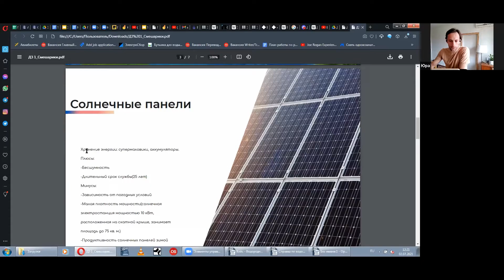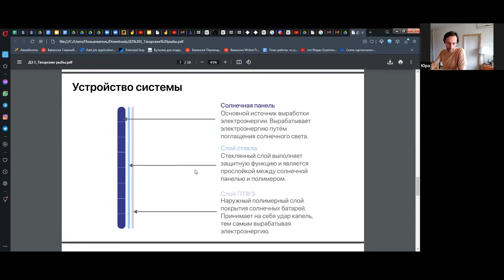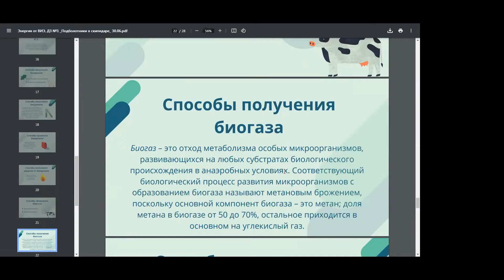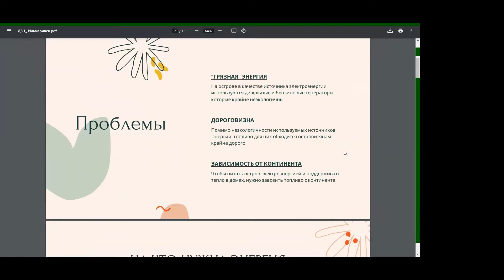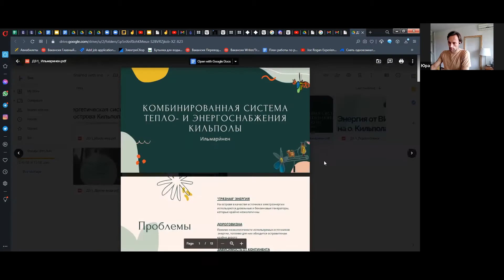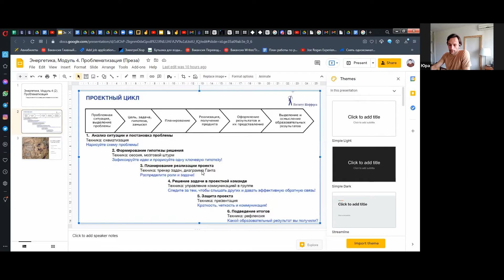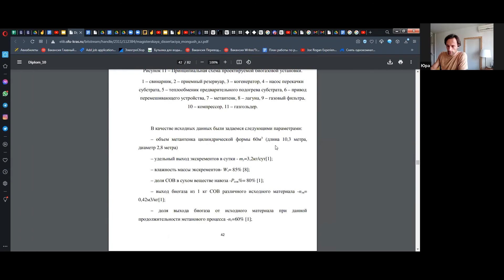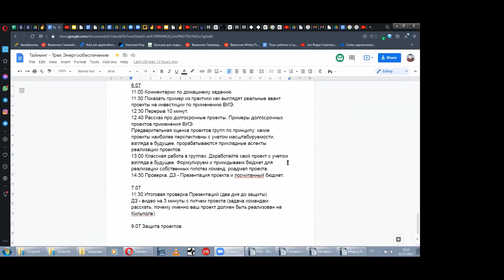Энергетика 2 Примеры энергетических решений